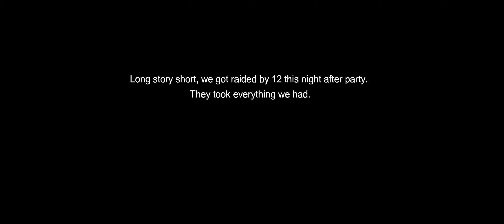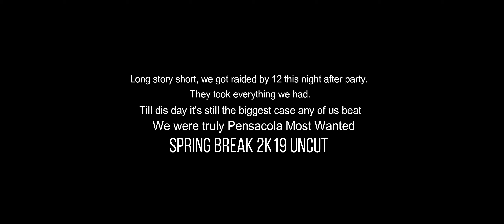Spring Break 2k19 (UnCut)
A story of the greatest trip ever, that was short lived because 12 raided our crib the 2nd day we was down there. ENJOYTAIJ